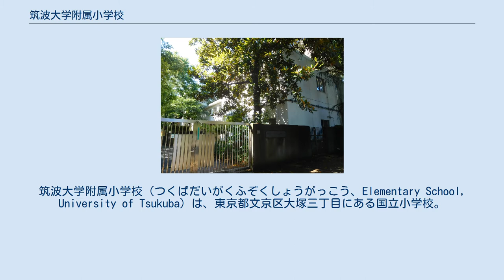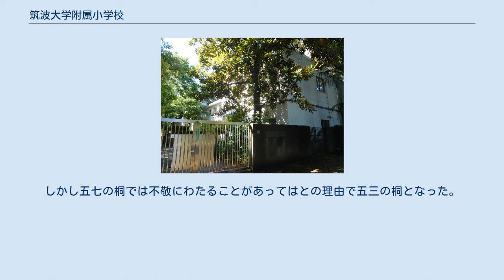筑波大学附属小学校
筑波大学附属小学校（つくばだいがくふぞくしょうがっこう、Elementary School, University of Tsukuba）は、東京都文京区大塚三丁目にある国立小学校。
筑波大学の附属校。
男女共学。
通称は「筑附」、「筑小」、「附属小」。
 1872年（明治5年）の学制発布を受けて、1873年（明治6年）1月15日に東京師範学校の附属小学校として江戸幕府直轄の昌平坂学問所跡に設立された、国の制度に基づく日本初の小学校で、官立私立小学校の中において創立年が一番古い小学校である。
 現在の募集人数は毎年128人（男64・女64）で、毎年の志願者数が募集人数の30倍程に上り、国内最多の志願者が集まる小学校である。
このため入学試験では筆記・実技試験の前に、抽選器を用いた一次検定抽選が行われ、約4,500名の応募者のうち男女1,000名ずつ程度が2次検定試験を受けられる。
筆記・実技試験の2次検定合格者男女各100名でさらに3次検定の第二次抽選を経て、最終的に男女各64名が最終検定合格者となる。
 当校は4クラス編成であるが、クラスの呼び方が一般の学校とは異なっている。
一般の学校では、通常クラスを○年○組と称するが、当校では○部○年と称する。
このため、一般の学校の「1年4組」を当校では「4部1年」と称し、1年から6年までの部ごとの縦割りの活動が存在する。
また、部ごとにクラスカラーがあり、1部～4部までがそれぞれ黄、緑、紫、赤となっている。
運動帽やリュックサックの紐、縄跳び、バンダナなど、クラスごとにこれらがイメージカラーとなっている。
 古くから教科担任制をとっていることや、各教科で教育研究が行われてきたことから、いわゆる「職員室」は存在せず、各教科ごとに「○○科準備室」が独立して校内随所に散在する。
また、学級担任は学年が上がるとともにそのまま持ち上がり、1学年4クラス128名を6年間、4人の担任団がチームとなって受け持ち、子供達の成長・発達を長い目で見守る。
 昭和50年代までは6年間クラス替えが無かったが、それ以降、3年から4年に上がる時の1回のみクラス替えを行うようになり、現在に至る。
また、クラス替え前後で同じ部になることはない。
このため、前述の通り各クラスの担任は6年間変わらないことから、クラス替え前後で担任も同じになることはない。
 体育館と土のグラウンドが広大な敷地内にそれぞれ2つずつある。
毎朝登校すると、まず制服から体操着に着替え、授業前の「朝の活動」と呼ばれる時間にクラス単位でドッジボールや縄跳びをしたり、併設されている「占春園」（水戸徳川家2代徳川光圀の弟松平頼元が1659年にこの地に構えた屋敷の名残である日本庭園）を走ったりする。
また、占春園は自然観察など理科教育の場としても利用される。
 筑波大学附属中学校へは、内部進学入試を経て、卒業生の上位8割程度が進学できる。
 入学に際して運動能力をみる2次検定試験があるため、運動神経が優れた児童が比較的多く、ハイレベルな体育の授業が行われている。
校内では、教育発表会やテレビや新聞、出版の取材の時は制服で授業を受けるが、普段は登校後運動着に着替える。
他校に比べ薄着で、真冬は長袖のセーターを着用してもよいが、大半は半袖短パン（女子はブルマー）で過ごす。
 通学範囲は東京都区部と西東京市、埼玉県和光市である。
大部分は片道1時間かけて通学し、中には1時間半や2時間近くかけて通う児童もいる。
登校時間が早いため、朝、家を出る時間がとても早く、中には6時前に出る児童もいる。
 日本の初等教育のパイオニアであり、全国や海外から年1万人以上が訪れる教師の教育拠点校である。
次世代を支える子供たちの育成を目指し、研究テーマを設け、授業研究を伴いながら、理論と実践の研究を行っている。
 1888年（明治21年）11月に五三の桐の校章が制定された。
その桐章は、明治天皇の行幸の際、皇室の御紋章である五七の桐章を校章に用いるようご沙汰を頂いたことによる。
しかし五七の桐では不敬にわたることがあってはとの理由で五三の桐となった。
 佐佐木信綱作詞、信時潔作曲である。